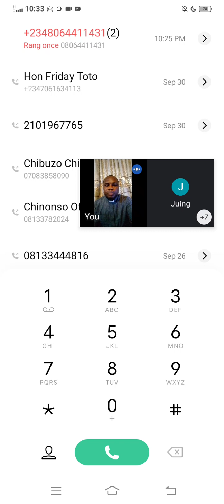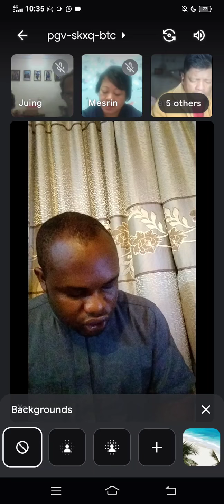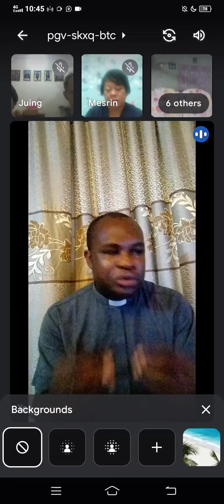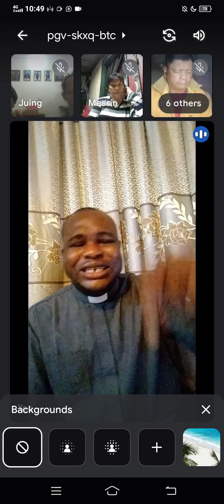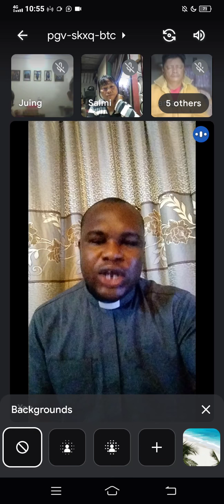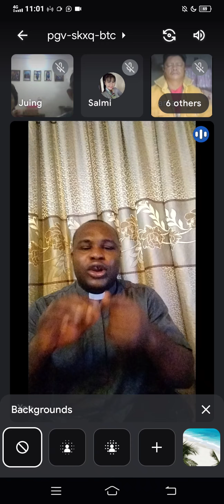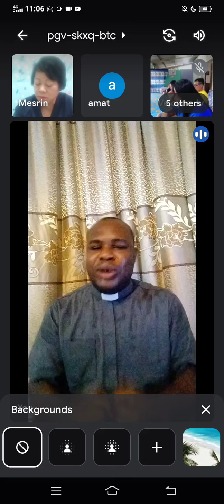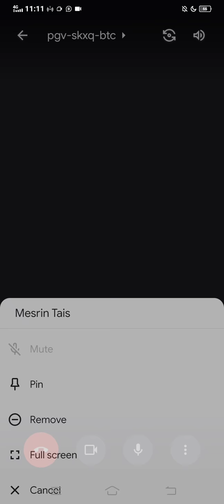Hour Of Grace Daily Encounter, International service, Topic:Anointing to do Exploits by Revd M Udoji